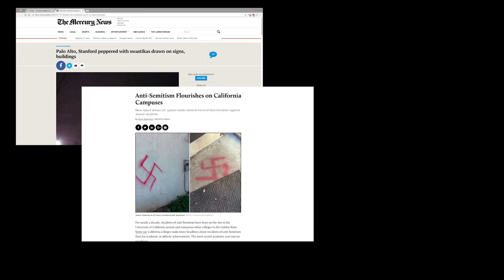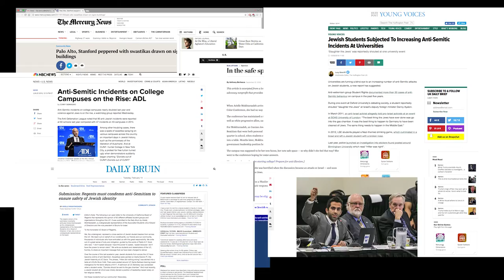Surge in Anti-Semitism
CalTV News reports on is a surge of anti-semitism across American college campuses.

Cinematographer: Gabby Haghighi, Andres Torres, Jacqueline Dominguez
Reporter: Erin Curley
Co-Producers: Erin Curley and Emmanuelle Le Chat
Editor: Risa Tamura